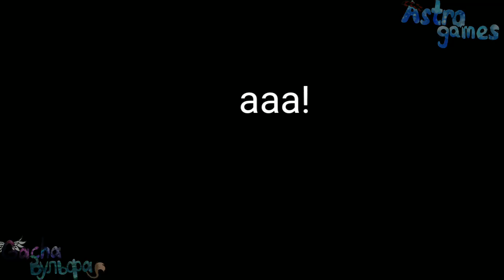× DOLLHOUSE × | • GLMV • | ( gift Gacha Woolfa )